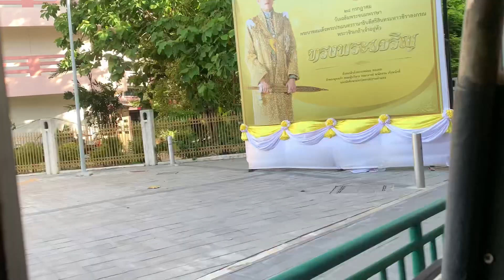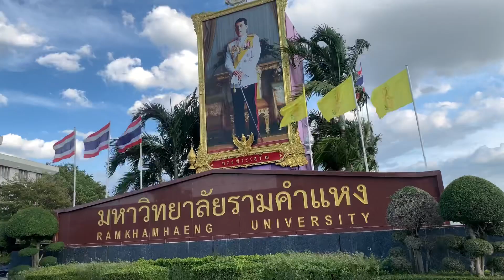ความคืบหน้า รถไฟฟ้าสายสีส้ม ม.รามคำแหง#bangkok🇹🇭#